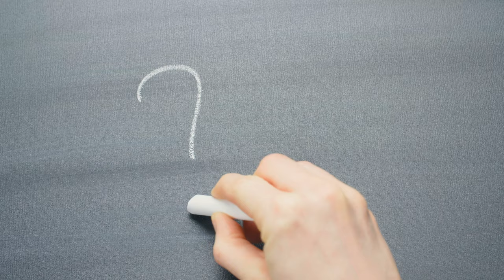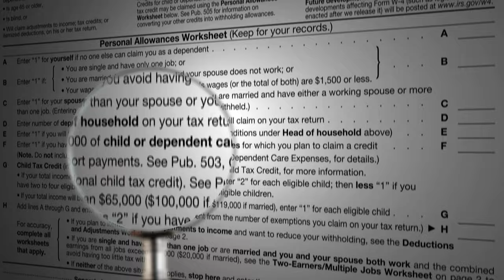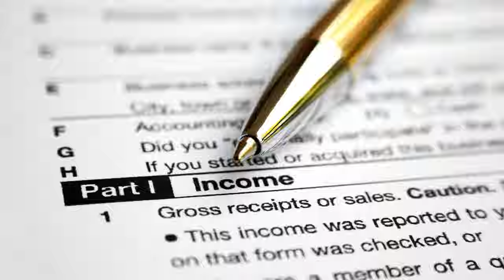👉Important: Social Security Recipients Don't Need to File a Tax Return 👉When Will We Get the $1,200?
Change of mind in the last minute. Social Security recipients don't need to file a tax return in order to receive the stimulus check. This video also covers the timing of the stimulus, that is: How much time will it take to get the check?
Make sure to watch till end & share, so people know.

Thumbnail image source: Sally Jermain (Pixabay stock photo)